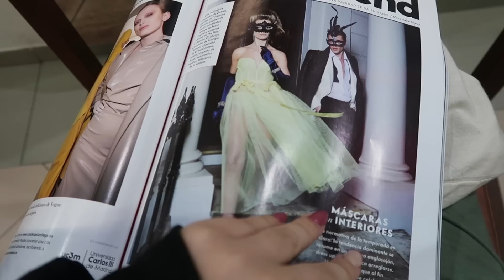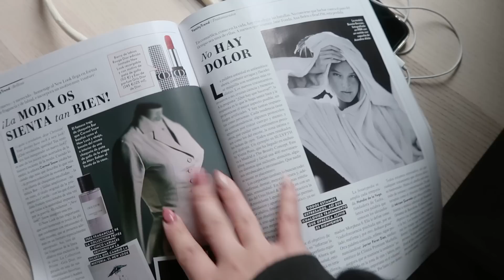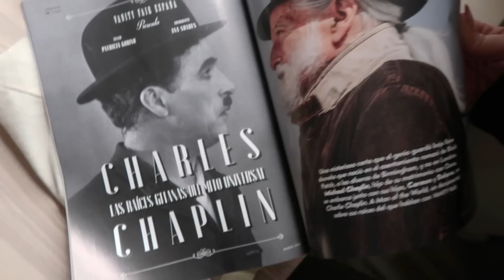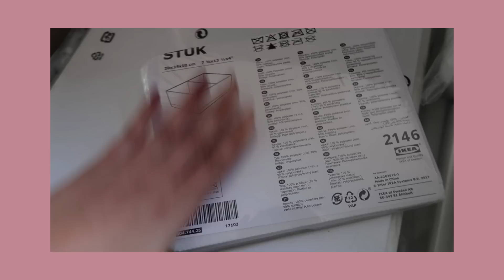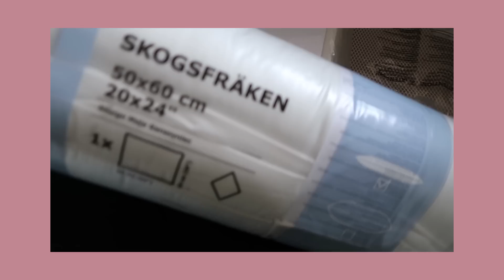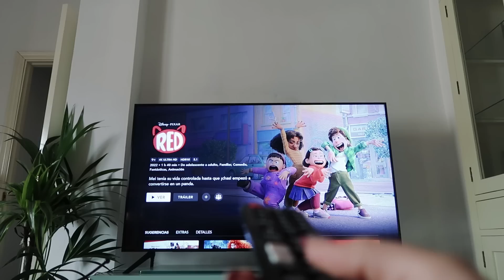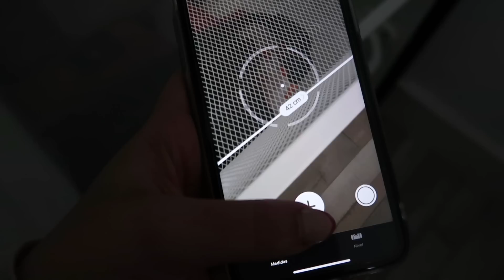vlog l room tour, vestidor ordenado, tratamiento de olaplex, chips de boniato y más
🙌🏻 Con el código VIOLETAWEST tenéis 5 euros de descuento con una compra mínima de 20 euros 🥰